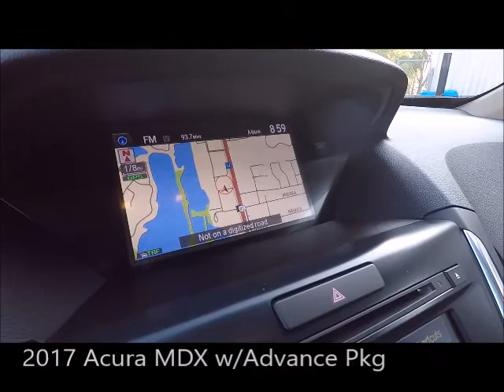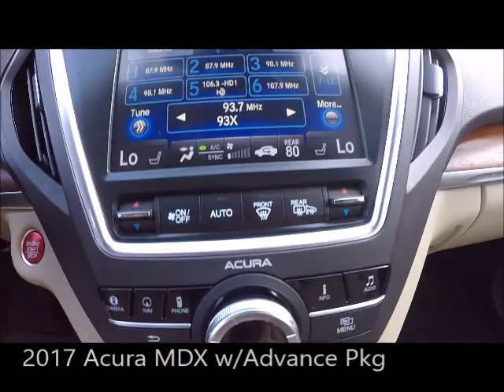Used 2017 Acura MDX w/Advance Pkg Near Fort Myers and Estero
Looking For A Used 2017 Acura MDX w/Advance Pkg Near Fort Myers and Estero? Your MINT condition White Diamond Pearl 2017 Acura MDX Advance Pkg with Navigation, Back-Up Camera, Bluetooth and Much Much More! ONE owner, FLORIDA titled with the balance of Acura warranty honored anywhere in the USA. Free Carfax, special finance terms, trades welcome and we ship anywhere! For an e-deal you'll feel good about contact Scanlon in Fort Myers today! We are your Used Acura Florida Dealer. *Note that CPO/Used vehicles may be subject to unrepaired manufacturer recalls. Please contact the manufacturer for recall assistance/questions before purchasing or check the NHTSA website for current recall information. Scanlon gives each vehicle a safety inspection and checks for open recalls.** While every reasonable effort is made to ensure the accuracy of this data, we are not responsible for any errors or omissions contained on these pages. Please verify and review any information in question with a dealership sales representative, equipment listed is derived from manufacturer new vehicle data; some items and/or subscriptions may not be included with the vehicle as a pre-owned vehicle.
L18R091A